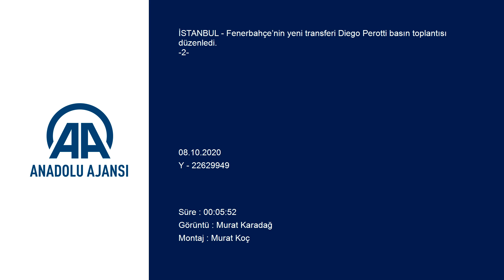Fenerbahçe’nin yeni transferi Diego Perotti basın toplantısı düzenledi (2) - İSTANBUL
GÖRÜNTÜ DÖKÜMÜ :
- Basın toplantısından görüntüler
- Fenerbahçe’nin yeni transferi Diego Perotti'nin açıklamaları Diego Perotti: "Emre Belözoğlu, Fenerbahçe'ye gelmemi çok istedi"
- "Roma'dan buraya gelmek zor oldu ama doğru karar aldığıma inanıyorum"
- "Buradaki atmosfer Arjantin'e çok benziyor. Bu tutkuyu görünce çok hoşuma gitmişti"
- "Sol açıkta oynamak benim için daha rahat oluyor"
İSTANBUL (AA) - Fenerbahçe'nin yeni transferlerinden Diego Perotti, sarı-lacivertli kulübün eski futbolcusu Emre Belözoğlu'nun kendisini takımda görmeyi istediğini ve görüşmelerin ardından transferinin gerçekleştiğini söyledi.

Fenerbahçe Can Bartu Tesisleri'nde basın mensuplarına açıklamalarda bulunan Perotti, "Emre Belözoğlu, Fenerbahçe'ye gelmemi çok istedi. Kendisiyle internet üzerinden görüntülü olarak iki kez konuştuk. Planlarını anlattı. Şehir hakkında benim de sorularım oldu ve bunları güzel bir şekilde cevapladı. Daha sonra kontratım hakkında ne olur diye konuştuk. Ben Roma'daydım ve ocak ayından beri sıkıntılı sürecim vardı. 2-3 gün kala her şey netleşti ve bir karar alarak buraya geldim." ifadelerini kullandı.

- "Doğru karar aldığıma inanıyorum"

Roma'da eski takım arkadaşı milli futbolcu Cengiz Ünder ile de konuştuğunu söyleyen Arjantinli futbolcu, şunları kaydetti:

"Cengiz ile konuştum. Takım hakkında birçok şey konuştuk, güzel paylaşımları oldu. Daha önce burada oynamış olan Güney Amerikalılarla konuştum ve şehir hakkında bilgi aldım. Onlarla konuştuğumda hiçbir şüphem olmadı. Şehri ve insanları tanımıyorum ama gördüğüm kadarıyla çok mutluyum. İnsanların bahsettiği kadar güzel bir yermiş. Roma'dan buraya gelmek zor oldu ama doğru karar aldığıma inanıyorum. Burada bir Arjantinli olarak bulunmaktan gurur duyuyorum. Gelmeden önce Sosa ile de konuştum. Ortega'yı kişisel olarak tanımıyorum ama kendisi sıra dışı bir oyuncuydu. Burada olmaktan çok mutluyum. Fenerbahçe gibi önemli bir ekibe katılmak mutluluk verici. Kendi tecrübemle takıma katkıda bulunabileceğimi düşünüyorum. Hep beraber başarılara ulaşacağımıza inanıyorum."

Önemli bir sakatlığının bulunmadığını aktaran Perotti, "Sakatlıklar hakkında konuşursak futbolda böyle bir risk var. Yaş ilerledikçe biraz daha fazla sakatlanma riski oluyor ve geri dönüş uzuyor. 32 yaşındayım ama profesyonelim. Hayatım boyunca bu oyun için yaşadım. Önemli bir sakatlığım yok. Bir hafta içinde takıma katılıp her şeyimi vereceğim." şeklinde konuştu.

Sarı-lacivertli ekibin Fatih Karagümrük maçındaki oyununun hoşuna gittiğini söyleyen Perotti, "Karagümrük maçında takım gerçekten hoşuma gitti. Oyun açısından baktığımda öne giden bir takım gördüm. Rakip beraberlik için oyun stilini değiştirdi. Biz burada skoru korumaya başardık. Önemli olan kazanmak." değerlendirmesinde bulundu.

Transferinin öncesinde başka takımlarla adının geçtiğini söyleyen Perotti, direkt bir teklif gelmediğini söyledi.

- "Buradaki atmosfer Arjantin'e çok benziyor"

Türkiye'deki futbol atmosferini Arjantin'e benzeten 32 yaşındaki oyuncu, şunları aktardı:

"Futbolla yaşayan, futbolu çok seven bir insanım. Sürekli İngiltere, İspanya gibi başka liglerin maçlarını takip ediyorum. Daha önce buradaki maçları da izledim. Buradaki atmosfer Arjantin'e çok benziyor. Bu tutkuyu görünce çok hoşuma gitmişti. Roma'dan Fenerbahçe'ye gelme şansım oldu ve bunu değerlendirmek istedim. Fenerbahçe, tarihinde birçok başarılara sahip ve bunu tutkuyla yapan bir takım. Bu şansı değerlendirmek istedim. Daha önce Fenerbahçe-Galatasaray derbisini duymuştum. Boca Juniors-River Plate derbisini taraftar olarak izledim. Bunlar futbolda güzel şeyler. Derbiler iki taraf için de önemli maçlar ve umarım galip gelen hep biz oluruz ve kupa kaldırırız. Ben mücadeleciyim ve hırsım yüksek."

Arjantin'de Boca Juniors forması giyen Perotti, yeniden sarı-lacivertli renkleri giyecek olmasının kendisi için küçük de olsa bir motivasyon unsuru olduğunu belirterek, "Futbol çok güzel bir oyun. Güzel tesadüfler karşınıza çıkıyor. Benim için aynı renk olması belki de bir artı. Daha önce bu renklerde ben ve babam bulundu. Ufak da olsa benim için motivasyon kaynağı. Bununla yüzde yüzümü sahada göstereceğim. Bu renklere kendimi biraz daha yakın hissediyorum." şeklinde konuştu.

- "Sol açık mevkisinde gerçek potansiyelimi gösterdim"

Sol açıkta kendisini rahat hissettiğini söyleyen Arjantinli futbolcu, "Ben bu zamana kadar sol açık mevkisinde gerçek potansiyelimi gösterdim. Daha rahat hissediyorum. Bu seviyedeki oyuncuların her pozisyona hazır olması gerekiyor. Bazen sağ tarafta ikinci forvet olarak da oynadım. Son karar teknik direktörümüzün. Sol açıkta oynamak benim için daha rahat oluyor." ifadelerini kullandı.

İlk izlenimlerine göre insanların sıcakkanlı olduğunu söyleyen sarı-lacivertli oyuncu, "Şehri çok gezemedim. İnsanları çok tanıyamadım. Ancak görebildiğim kadarıyla şehir gerçekten çok güzel. Kulüpte olsun otelde olsun insanlar çok sıcakkanlı ve arkadaş canlısı. İnsanların bana olan tavırları çok arkadaşça. Şu an kendimi evimde gibi hisse